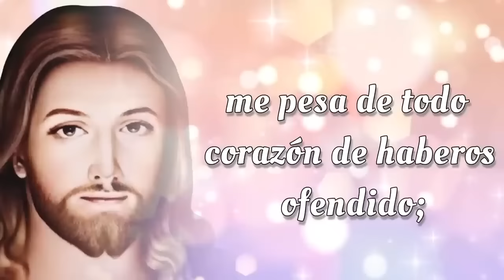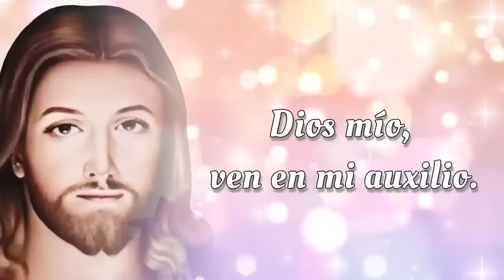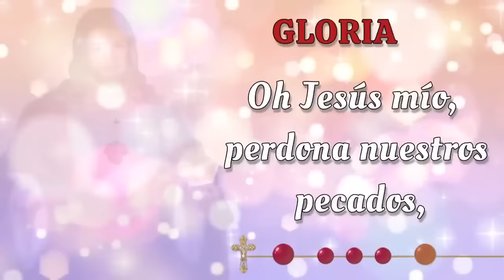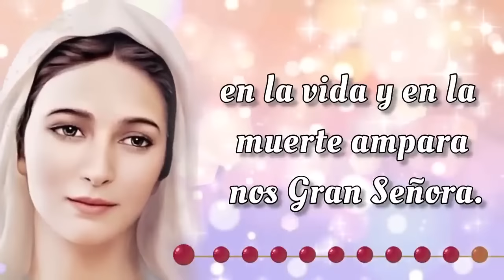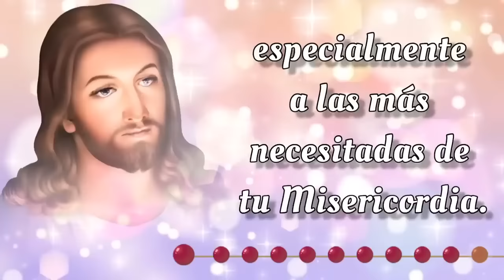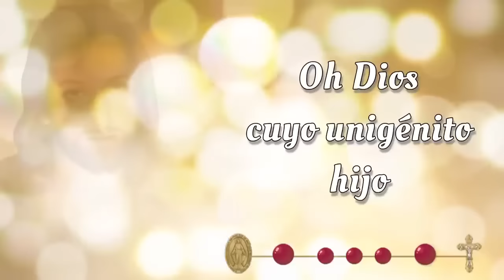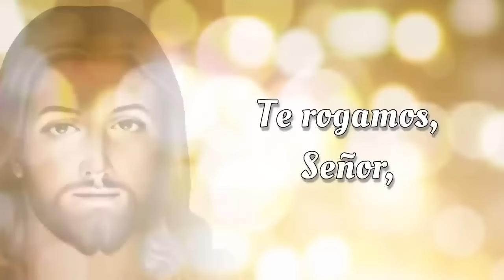SANTO ROSARIO CORTO de hoy 🌟 Sabado 12 de Octubre 2024 🌟 Misterios Gozosos 🌟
SANTO ROSARIO CORTO de hoy 🌟 Sabado 12 de Octubre 2024 🌟 Misterios Gozosos 🌟 Rosario de Hoy🌹

Bienvenidos al SANTO ROSARIO CORTO de Hoy, Sabado 12 de Octubre 2024. En el Rosario de Hoy vamos a meditar los Misterios Gozosos y rezar el Rosario a la Virgen María 🙏

00:00 - Introducción  📿🌟
00:46 - Acto de Contrición 🙏
01:23 - Credo de los Apóstoles 🙏
02:28 - Primer Misterio 👼 La anunciación del Ángel Gabriel a María.
06:44 - Segundo Misterio 🤰 La Visitación de Nuestra Señora a su prima Isabel.
11:01 - Tercer Misterio 👶 El Nacimiento de Nuestro Señor.
15:16 - Cuarto Misterio 🏛️ La presentación de Nuestro Señor en el Templo.
19:32 - Quinto Misterio ✝️ El Niño Jesús perdido y hallado en el Templo.
23:48 - Salve Regina
24:31 - Conclusión 📿